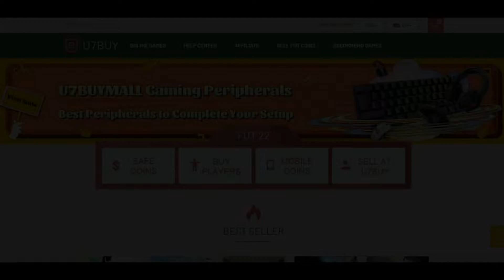De Jong BEST FIFA UPGRADE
Save 5% of FUT Coins buying with code “ICONS” at